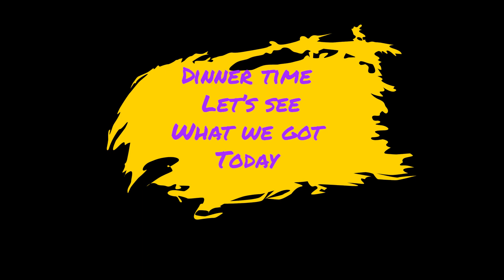Night out In Emonönü District June 4 21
Walking trip taken today here in Istanbul to explore of the pier of Eminonu!! Lines of fishermen along the Pier front and on the bridges here. Where most of the ferries head off from to the different districts in Istanbul. Where you found some of the best seafood in Istanbul.